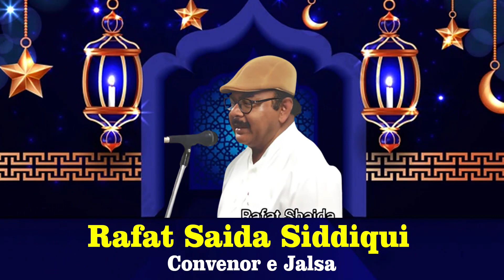Mohd Arshi | Lucknow | Jalsa Mohsin Insaniyat Wa Seerat E Sahaba | Akbari Gate Jalsa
Mohd Arshi |
Jalsa Mohsin Insaniyat Wa Seerat E Sahaba |
Akbari Gate | Lucknow |
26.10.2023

Mobile No.

Head Office.

Branch Office.